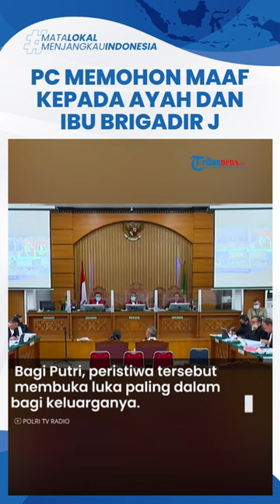Putri Candrawathi Menangis Minta Maaf kepada Keluarga Brigadir Nofriansyah Yosua Hutabarat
TRIBUN-VIDEO.COM - Putri Candrawati menyampaikan permintaan maaf secara langsung kepada orangtua Brigadir Nofriansyah Yosua Hutabarat alias Brigadir J dalam sidang di PN Jakarta Selatan, Selasa (1/11/2022).

Sambil menangis, ia membacakan permohonan maaf yang tertera pada secarik kertas.

Putri memohon agar ayah dan ibu Yosua dapat membukakan pintu maaf atas kejadian menyakitkan itu.